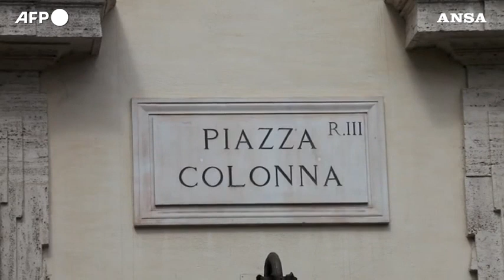Governo, Meloni prepara la conferenza di fine anno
Ultime riflessioni sulla candidatura della premier alle Europee, ipotesi concreta